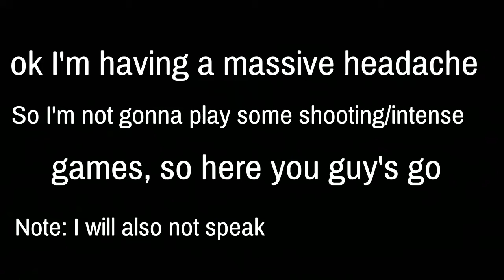HOW TO BUILD ONE BY ONE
plz watch it till the end